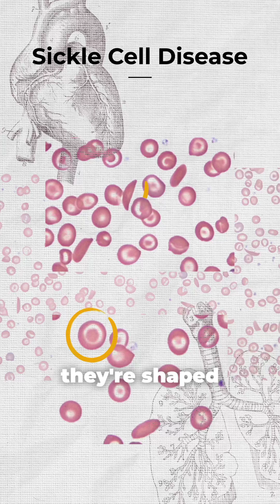Supacell Explained: The Science Behind the Hype (from a Doctor)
Supacell raises important issues about sickle cell disease through injecting it into a brilliant story. It's a perfect example of raising disease awareness through non-conventional methods!

We need to do this more.